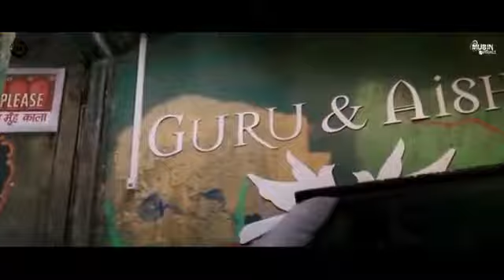Sad song hindi | Sad song purn gana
sad songs tamil,
sad song new,
sad songs telugu,
sad song whatsapp status,
sad song dj,
a sad song about a girl i no longer know,
a sad song status,
a sad song hindi,
a sad song punjabi,
a sad song that will make you cry,
a sad song about a girl i no longer know lyrics,
32 d sad song,
16d sad song,